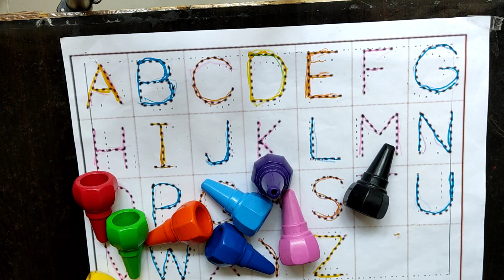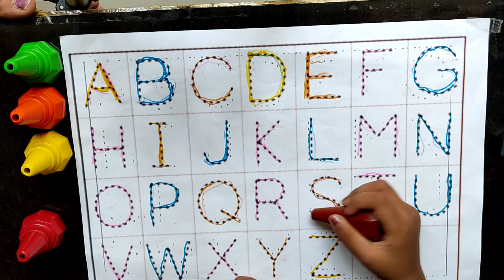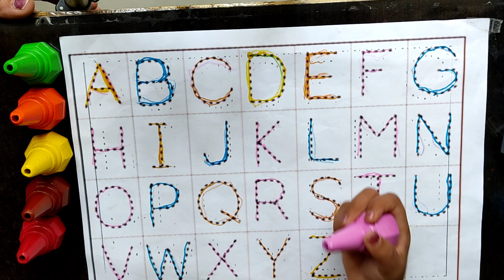Alphabet writing practice, baccho ko abcd likhne ka tarika, phonics sounds of alphabets, abc song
Hello guys. I make videos on my channel. how to learn Alphabets or abcd. and how to learn 123 counting. and how to learn alphabet with phonics sounds . We believe that education  will save the world.
Learn the easy way to remember the order of the alphabet  from the mid-twentieth century. They are so easy that you can easily learn to write numbers.  So, keep watching.  this video is helpful for Children to learn Alphabets writing.

Your query:

abc song
english alphabet
alphabet sounds
Alphabet writing practice
baccho ko abcd likhne ka tarika
phonics sounds of alphabets
abcd kaise likhate hain
english varnamala
abcd abcd
abc rhymes